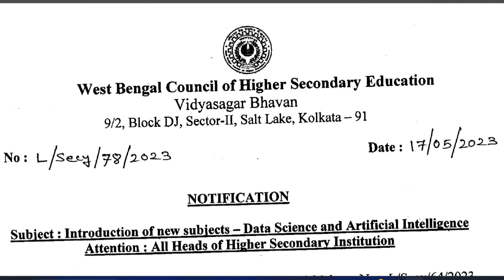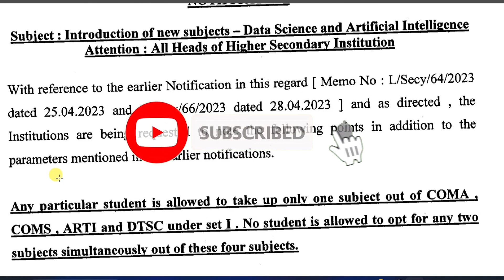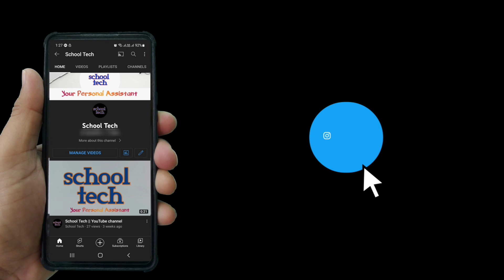Artificial Intelligence || Data Science || XI and XII এ কোন বিষয়টি নেওয়া যাবে? || WBCHSE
Artificial Intelligence || Data Science || XI and XII কোনটি নেওয়া যাবে? WBCHSE notification
Latest order of west bengal council of higher secondary education.
Artificial intelligence (AI) and data science are rapidly growing fields that offer exciting career opportunities. To pursue a course in AI and data science, there are various options available, including online courses, university programs, and specialized training institutes. Here are a few steps you can take to get started:

1. Understand the Basics: Begin by gaining a foundational understanding of AI and data science concepts. Familiarize yourself with key topics such as machine learning, statistics, data analysis, and programming languages like Python or R. Online platforms like Coursera, edX, and Udemy offer introductory courses that can help you get started.

2. Choose a Learning Path: Decide whether you want to focus on AI or data science specifically, or if you wish to explore both fields. AI encompasses a broader spectrum, including machine learning, natural language processing, computer vision, and robotics. Data science primarily deals with extracting insights and knowledge from data using statistical techniques and machine learning.

3. Select a Course or Program: There are numerous AI and data science courses available, ranging from short-term online courses to full-fledged degree programs. Consider your learning style, budget, and time commitment when choosing a course. Some popular options include:

   - Online Platforms: Platforms like Coursera, Udacity, and edX offer a wide range of AI and data science courses taught by experts from renowned universities and institutions.
   - University Programs: Many universities offer bachelor's, master's, and Ph.D. programs in AI, data science, or related fields. Research the universities and programs that align with your interests and career goals.
   - Bootcamps: Data science bootcamps provide intensive, short-term training programs focused on practical skills. These bootcamps often offer immersive, hands-on experiences to quickly develop your skills.

4. Explore Specializations: AI and data science offer several specialized areas. Consider exploring subfields such as deep learning, computer vision, natural language processing, reinforcement learning, big data analytics, or predictive modeling. You can find specialized courses and resources tailored to these areas to deepen your knowledge.
5. Gain Practical Experience: Theory alone is not enough. Practical experience is crucial in AI and data science. Look for opportunities to work on real-world projects, participate in Kaggle competitions, or contribute to open-source projects. This hands-on experience will help solidify your understanding and showcase your skills to potential employers.
6. Stay Updated: AI and data science are constantly evolving fields. Stay up to date with the latest advancements, research papers, and industry trends.